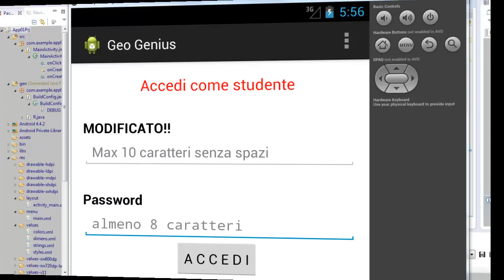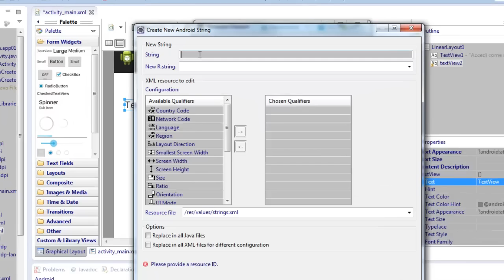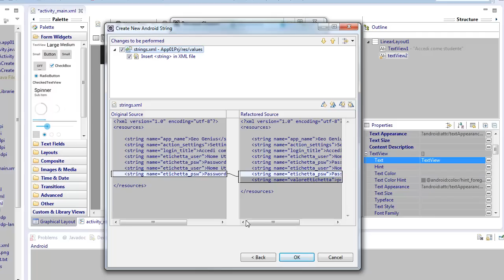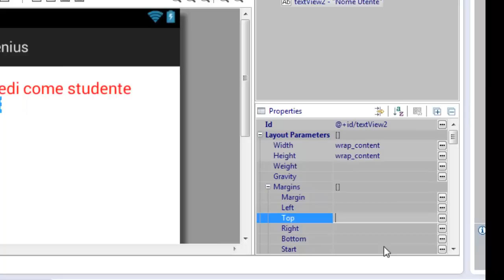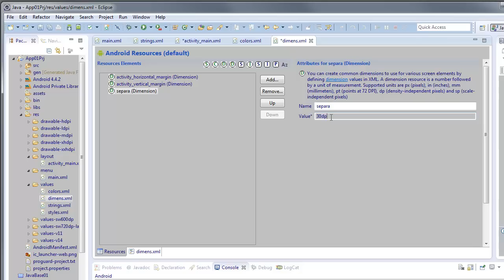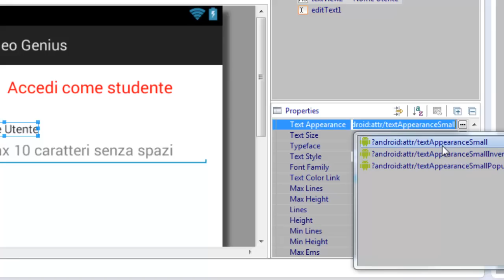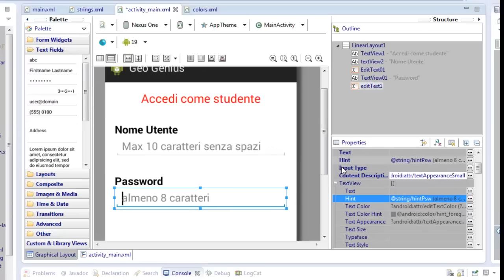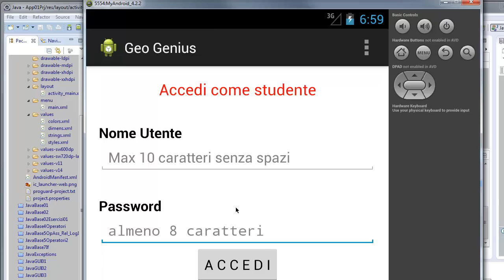Java (Playlist 4) Android - ITA 15: App Geo Genius - parte 5 (finiamo la struttura dell'activity)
Disponiamo le caselle per l'inserimento dello user name e la password esternalizzando nei rispettivi file di risorse XML le stringhe descrittive ed i valori per i margini con cui ottenere la spaziatura tra gli elementi. Infine, ancora senza programmarlo, il bottone 'Accedi'.

Nel prossimo video scriveremo il codice in risposta dell'evento click proprio su questo bottone.